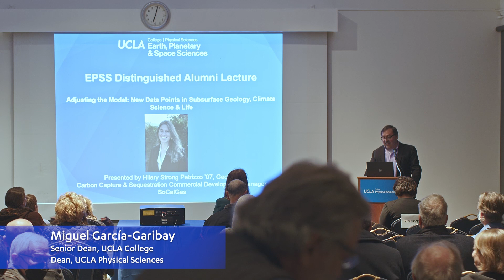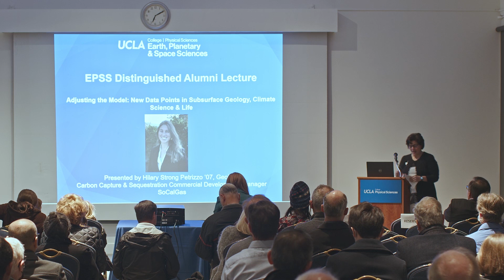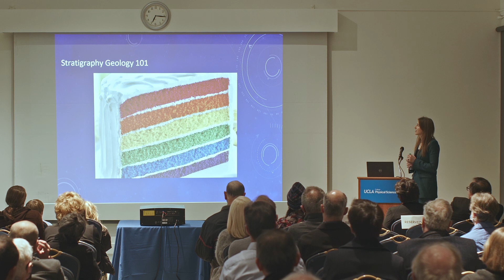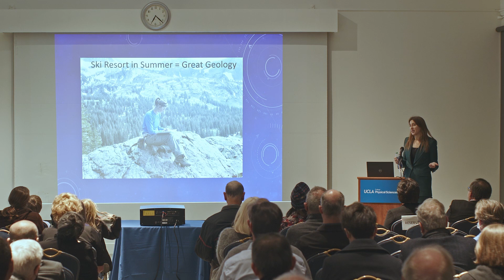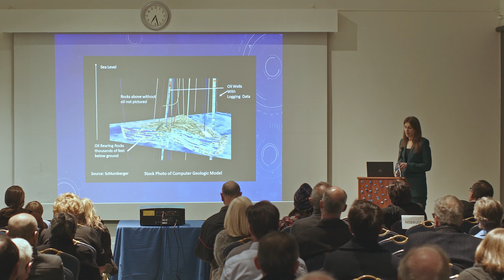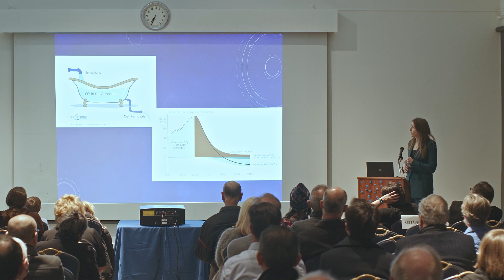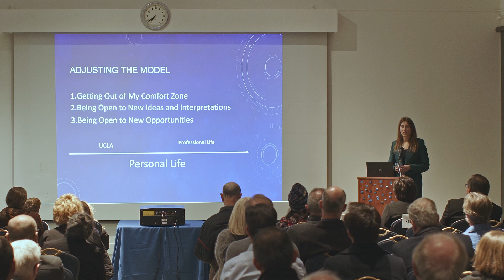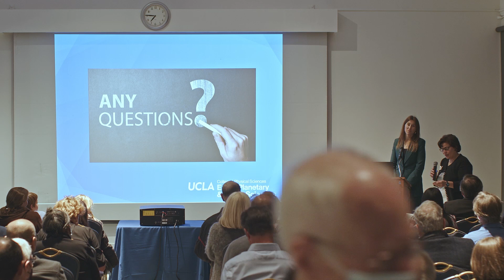UCLA Earth, Planetary & Space Sciences Distinguished Alumni Lecture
with

Hilary E. Petrizzo ’07, Geology
Carbon Capture & Sequestration Commercial Development Manager
SoCalGas

"Adjusting the Model: New Data Points in Subsurface Geology, Climate Science & Life"

As a land grant institution, the UCLA College of Letters and Science acknowledges the Gabrielino/Tongva peoples as the traditional land caretakers of Tovaangar (Los Angeles basin, So. Channel Islands).